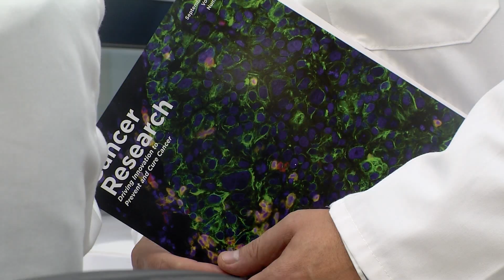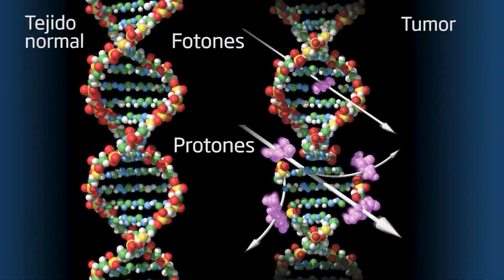Combinación de inmunoterapia y radioterapia local contra el cáncer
Una investigación internacional estudia la combinación de inmunoterapia y radioterapia local en distintos tipos de tumores. Se trata de un proyecto liderado por el Dr. Ignacio Melero, inmunólogo del Cima y de la Clínica Universidad de Navarra